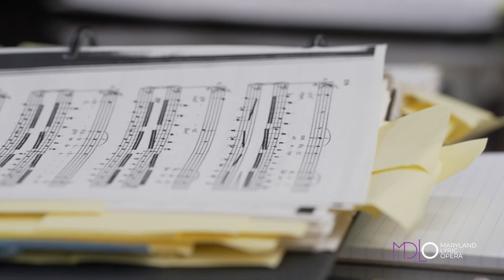MDLO Otello: Preview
Preview of Maryland Lyric Opera's Otello.
Be prepared for SANGUE!

Otello: Gregory Kunde
Desdemona: Eleni Calenos
Iago: Mark Delavan

Conductor: Philippe Auguin
Director: David Gately

MDLO: Verdi's Otello
The Music Center at Strathmore
North Bethesda, MD

Videography by Julian Thomas Photography.